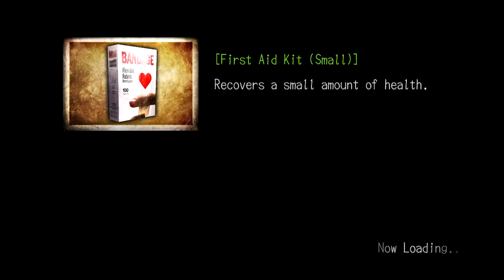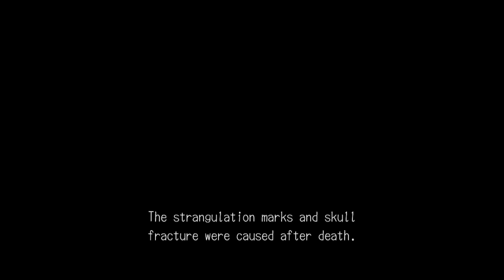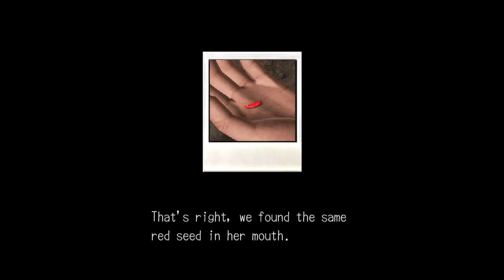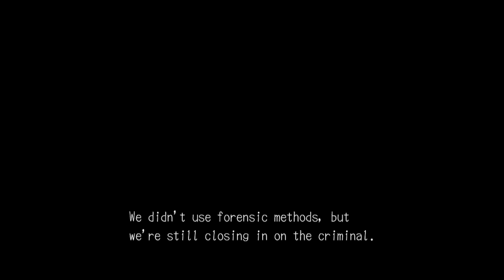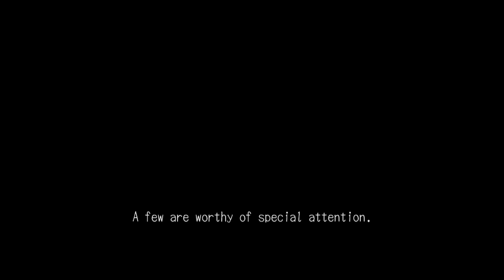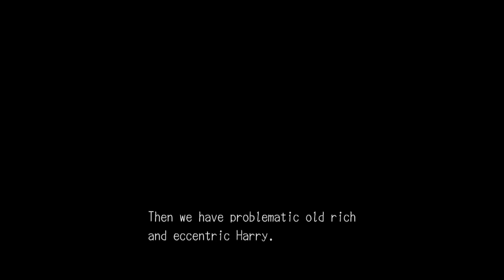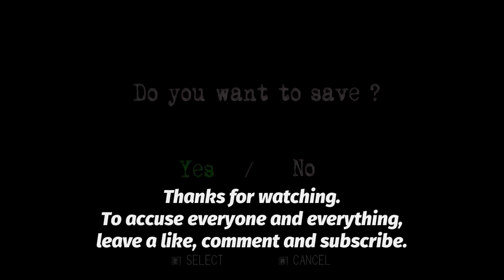Deadly Premonition Part 6 | Surreal Horror Murder Mystery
Directors Cut. Walkthrough Gameplay.
After a rough night in the shed, York heads over to the meeting to speak with the townsfolk about the murder.

Part suspense-filled horror, part action-adventure game, Deadly Premonition offers an open-world experience packed with locals to meet and places to discover, as well as numerous side quests and mini-games that will help you solve the murders and uncover Greenvale’s deepest, darkest secrets.

Deadly Premonition: The Director’s Cut includes new features over and above the original Xbox 360 game:

A surprising new scenario from the game’s director, Hidetaka ‘Swery’ Suehiro
Enhanced HD graphics with new textures
Reworked control system allowing for an even better combat experience
Additional content to expand the mystery beyond the original game

Plus this PC version offers exclusive add-on content not found in the PlayStation 3 release of Deadly Premonition: The Director's Cut! And only in the Steam version, earn achievements and collect Steam Trading Cards – complete the whole set before the Raincoat Killer gets you!